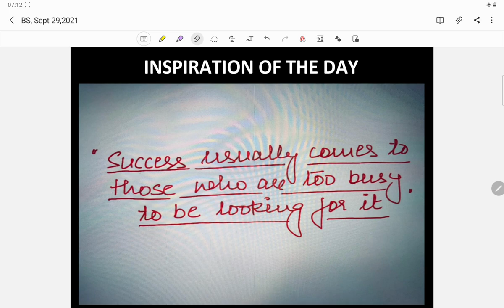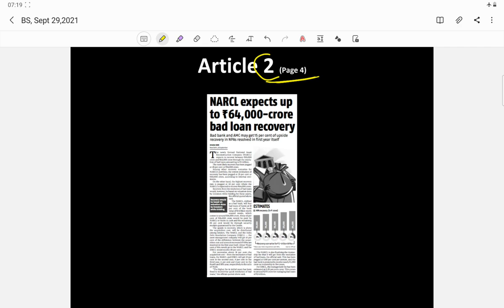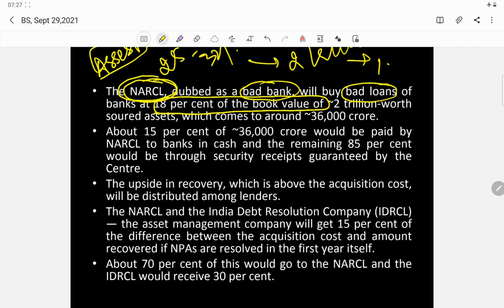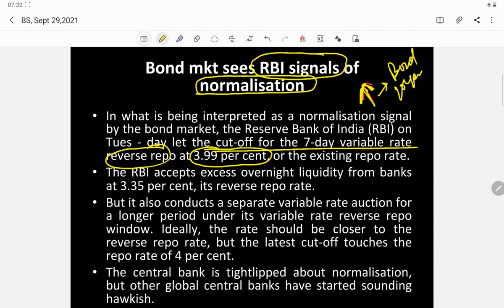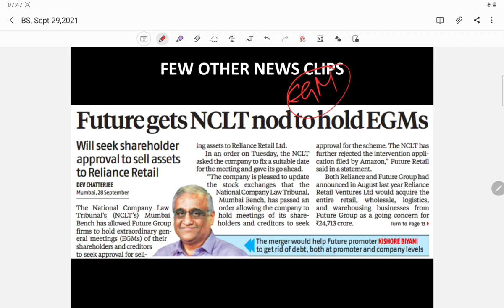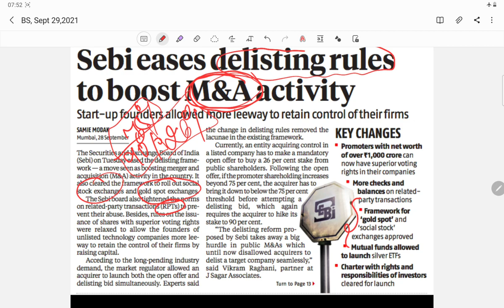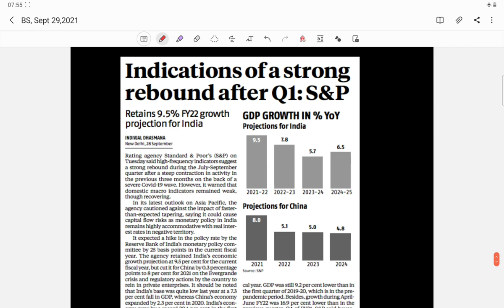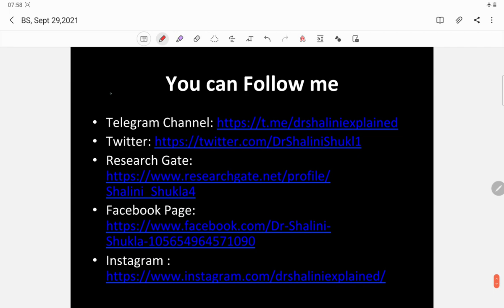Business Standard News Analysis- Wednesday, Sept 29, 2021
1.Sensex swings 1,200 points on inflation fears.
2. NARCL expects up to ~64,000-crore bad loan recovery.
3. Bond mkt sees RBI signals of normalisation.
4. Few Other News Clips;
4.1 Future gets NCLT nod to hold EGMs.
4.2 Sebi eases delisting rules to boost M&A activity.
4.3 Almost 200K jobs vacant in 9 sectors in Q1.
4.4 Indications of a strong rebound after Q1: S &P